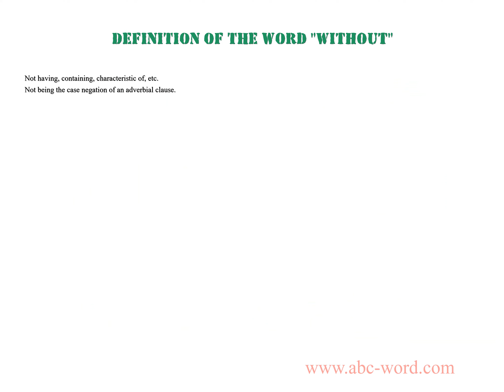Definition of the word "Without"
you will find full information about this word "without".
From the video you will learn the definition for the word without. The lexical meaning of the word without. What does the word without mean? And much, much more...